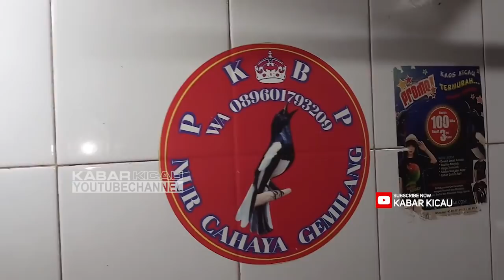READY ! KACER PROSPEK MUKA PREMAN, BODY FUSO DAN CENGKRAMAN ELANG DIKIOS MAS NUR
Kios Mas Nur Cahaya Gemilang
Pasar Burung Pramuka Lantai 1, Jakarta Timur.

Terima kasih,
Kabar Kicau